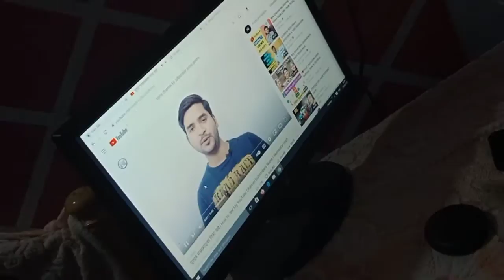Dal bathi ke part😃😃||@ sourav Joshi Vlogs Mohit vlogs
Dal bathi ke part😃😃||@ sourav Joshi Volgs